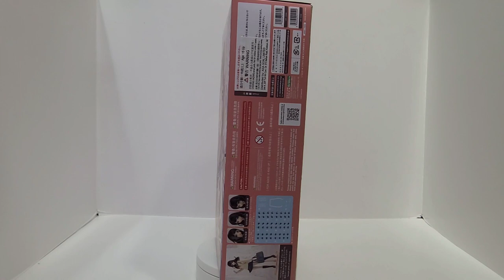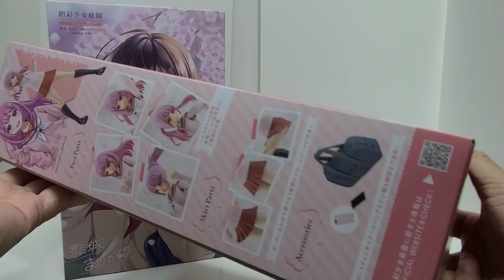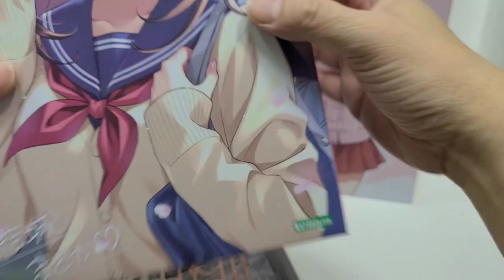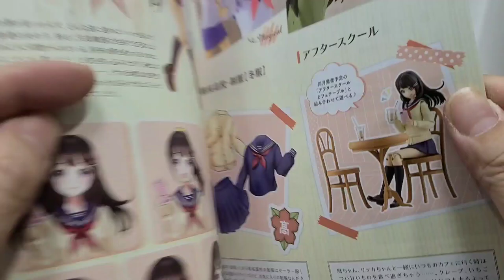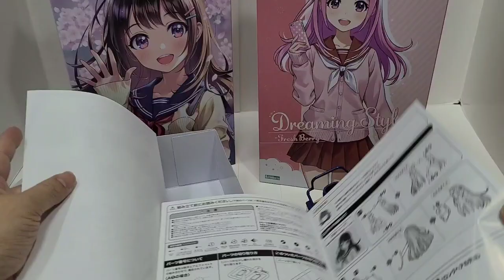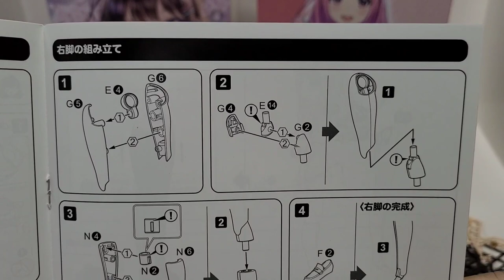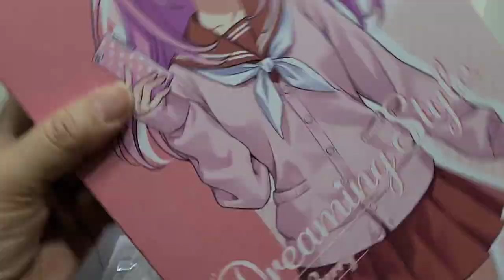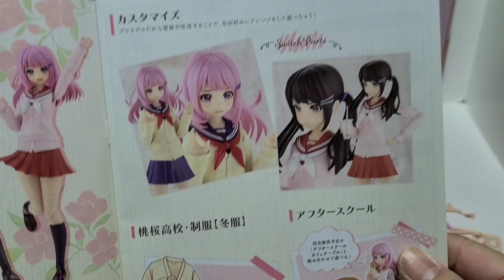「KOTOBUKIYA」創彩少女庭園《結城 まどか》【桃桜高校・冬服】ドリーミングスタイル フレッシュベリー【コトブキヤショップ限定品】♡開箱♡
結城 まどか《結城圓 默認》
【桃桜高校・冬服】
ドリーミングスタイル フレッシュベリー【コトブキヤショップ限定品】

作品:創彩少女庭園
シリーズ:キャラクタープラモデル
発売月:2021年01月（1月18日購入／星期一）
スケール:1/10
製品サイズ:全高：約150mm
価格5,400円（税抜）【普通版：港幣＄368～ ／ 限定版：港幣＄378～】
製品仕様:プラモデル
パーツ数:51～200
素材:PS･ABS･POM･PVC（非フタル酸）
設計:丸家 裕之介